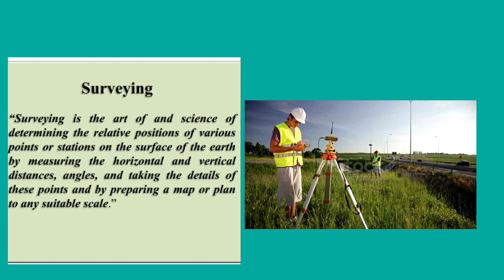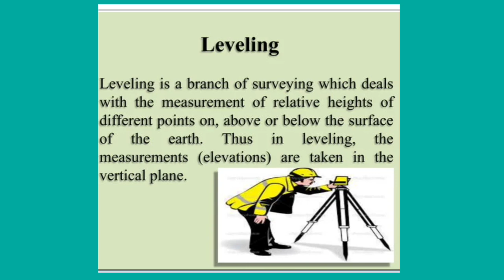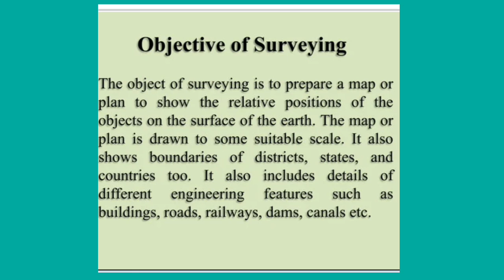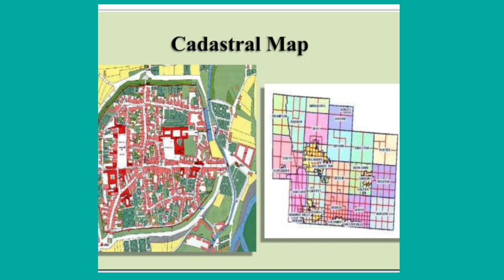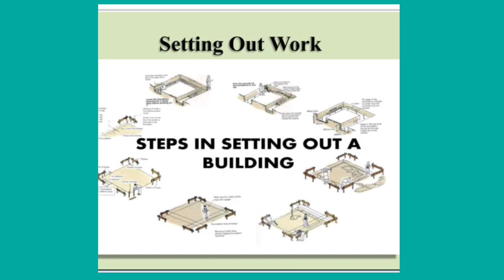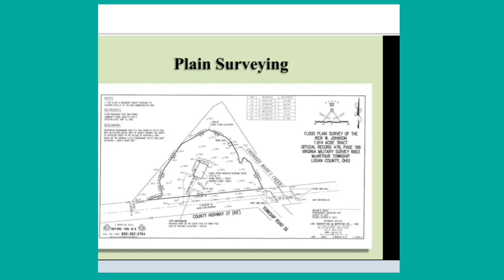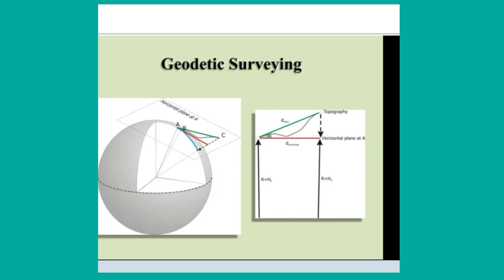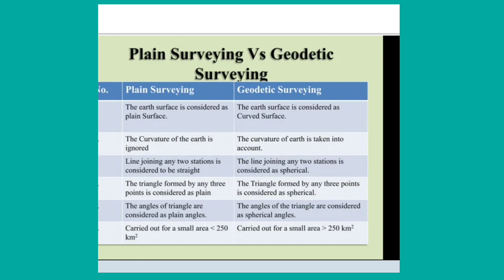What is surveying || Difference between Geodetic and plain survey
Covered topics:-
1 What is surveying ?
2: What is purpose of survey?
2: objectives of survey
3 : Plain survey
4: Geodetic survey
5: Difference between Geodetic and plain survey
6: leveling in survey
7: what is surveying in civil engineering
8: Engineering surveying Lectures